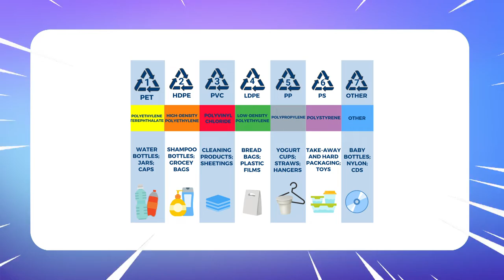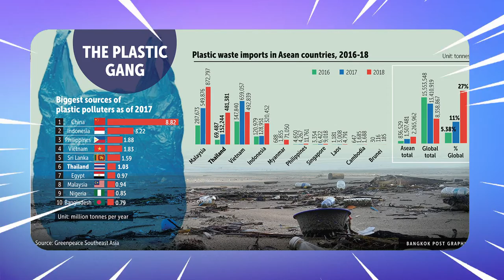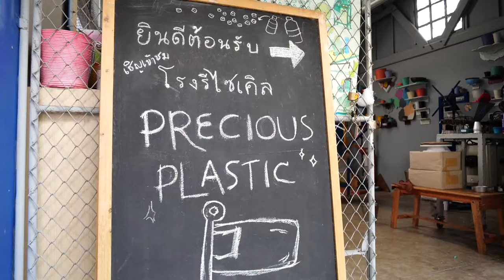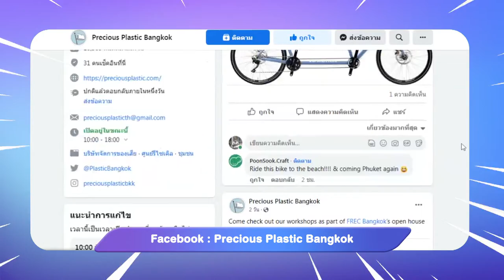Thailand Today2023 EP1 : Precious Plastic : Turning a Problem into a Solution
Today we speak to Mr. Dominic Puwasawat Chakrabongse, the Project Director of Precious Plastic Bangkok, on their community-based plastic recycling efforts to help save the planet.
playlist Thailand Today 2023
We broadcast every Friday at 11pm on NBT2HD and every Saturday at 9:30pm on NBT World as well as live on our NBT World youtube channel.